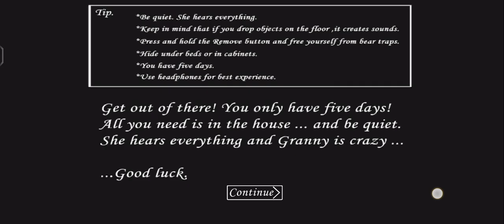granny chapter1 door escape very scary granny hit me very hard😞😞😞 ||mads horror gameplay